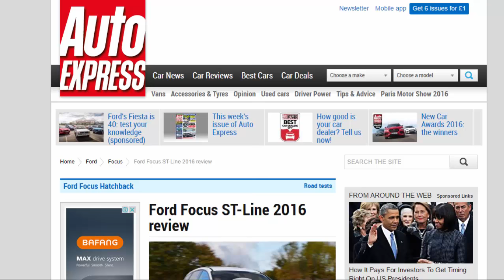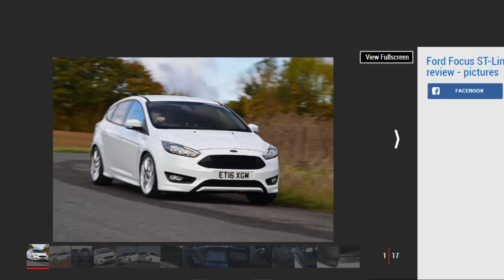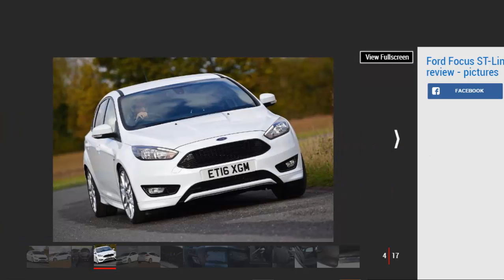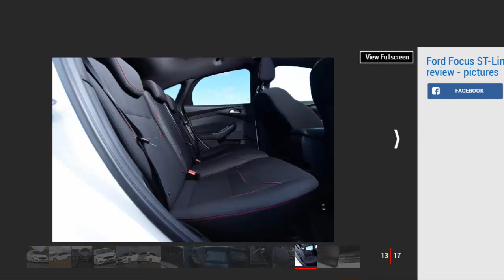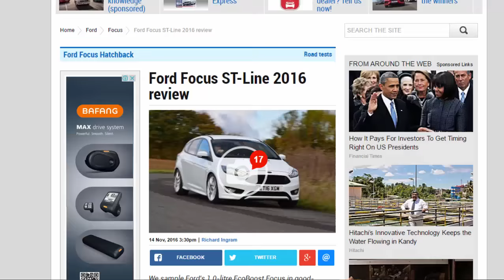Car review - Ford Focus ST-Line 2016 Review - Read Newspaper Tv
Read newspaper:
Car review - Ford Focus ST-Line 2016 review
Source: autoexpress.co.uk